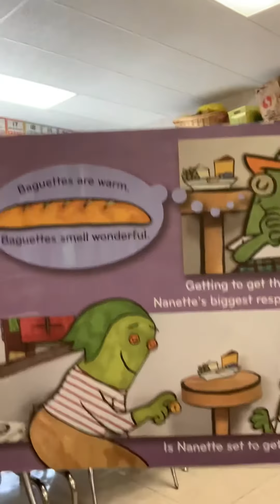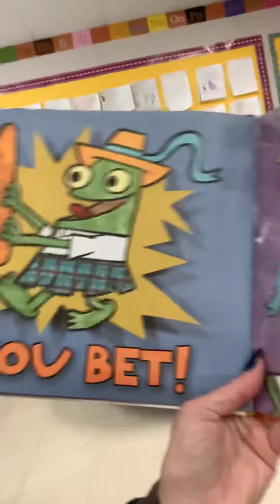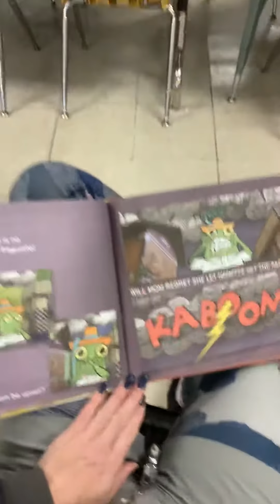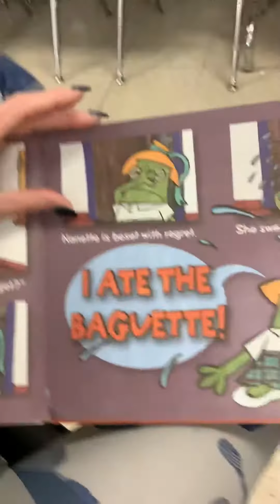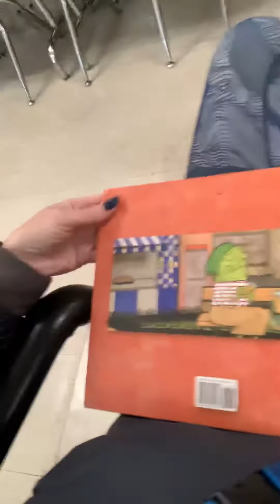3/27/20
Nanette and the Baguette